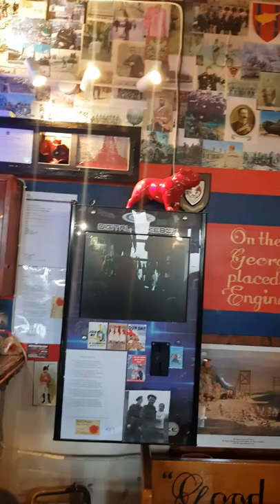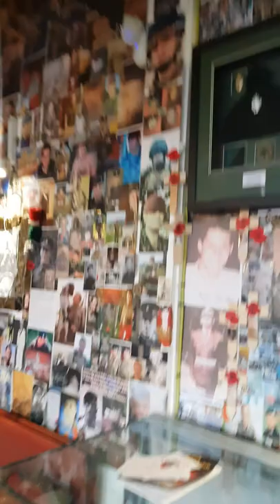thornaby-on-tees newest pub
the old don bar now in Thornaby called the last post,,